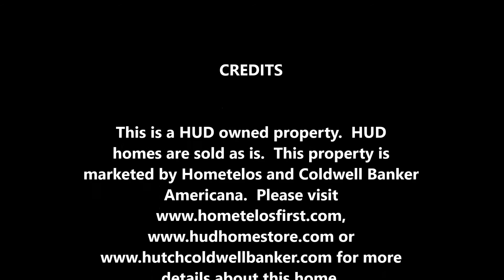3504 W 17th Ave., Hutchinson, KS.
Wide open space! Country home offers 3 bedrooms, 2 full bathrooms, formal dining area, large living room and attached 2 car garage. Bonus room could be an office or TV room. Home sits on 3.53 acres with 23 x 23 garage and 20 x 35 barn for animals.